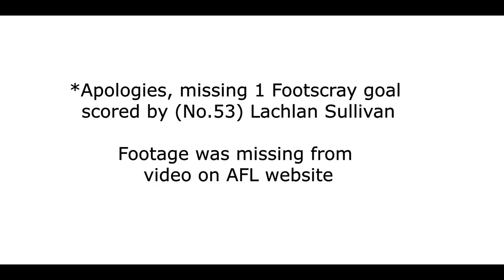FOOTSCRAY HIGHLIGHTS | VFL 2022 Round 6 vs ESSENDON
Missing 1 Footscray goal kicked by Lachlan Sullivan in the first quarter